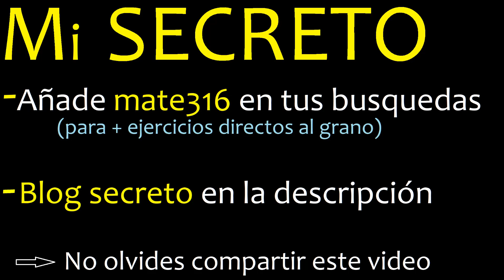x^2+y^2=9 , centro y radio de circunferencia o circulo en geometria analitica , truco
centro y radio de una circunferencia
como hallar